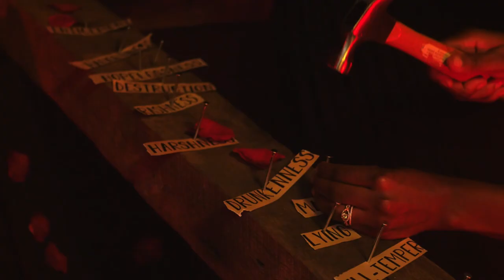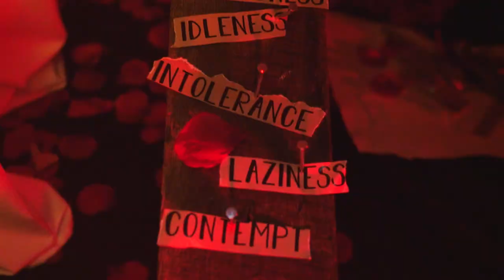Good Friday | Nailing to the Cross Drama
Mill Creek Community Church